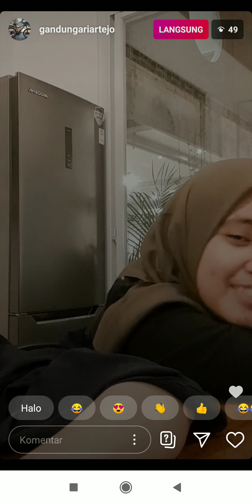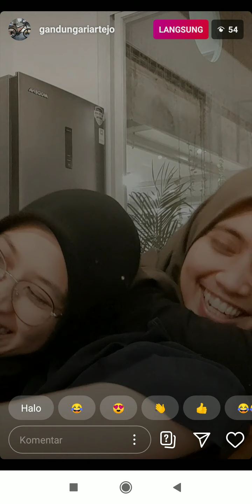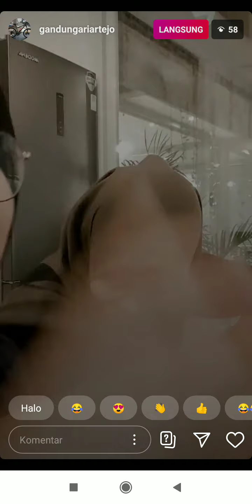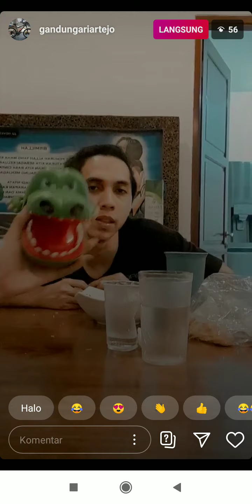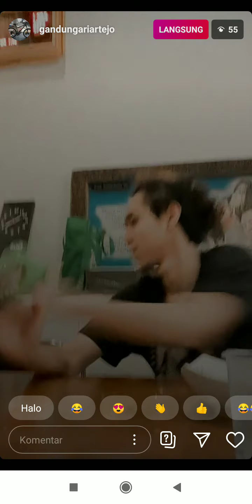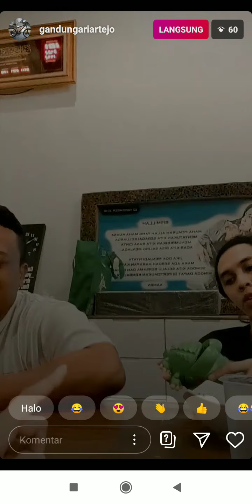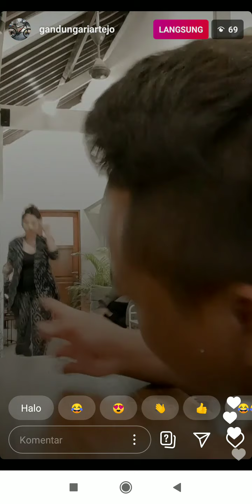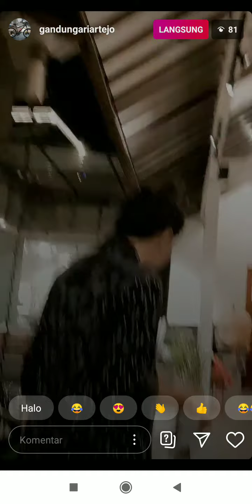Mang Acun Ajari Fafa & Resta Bahasa Jawa